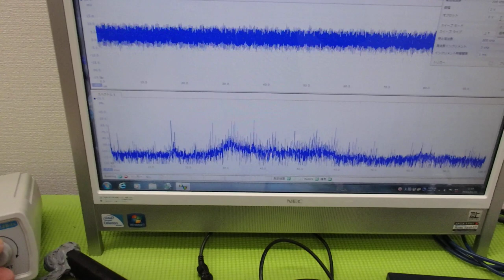非線形振動現象をコントロールする超音波技術 ultrasonic-labo